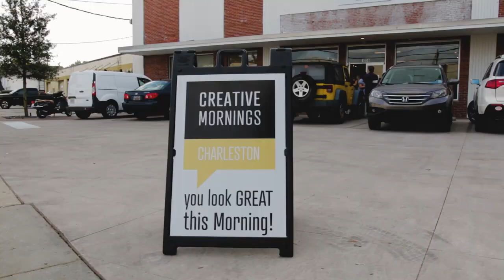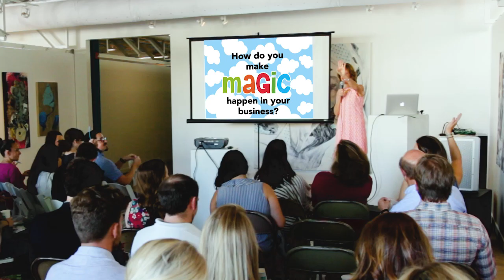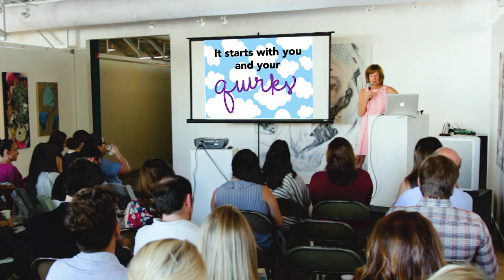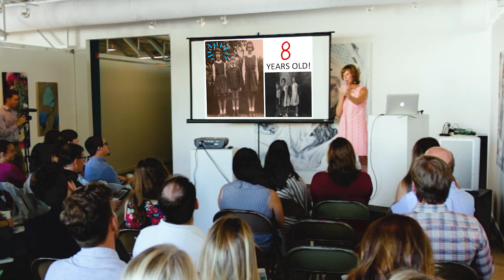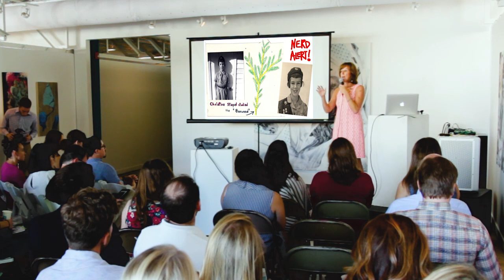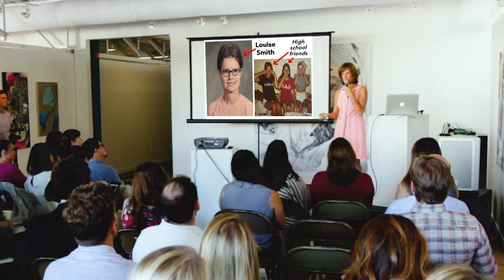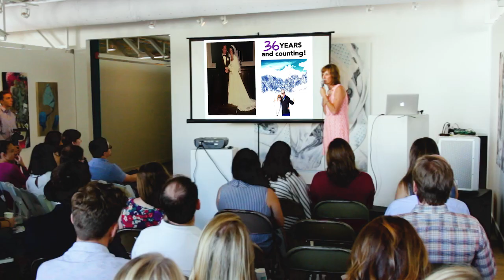Christine Osborne: Create Your Magic Encounters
With over 27 years in the toy biz, Christine Osborne has owned Wonder Works Toy Stores and MAKES magic happen everyday.

Christine Osborne at CreativeMornings Charleston, May 2017. Free events like this one are hosted every month in dozens of cities. Discover hundreds of talks from the world's creative community